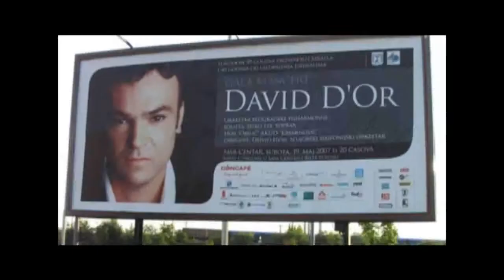World Music Collection - David D'Or - Part1